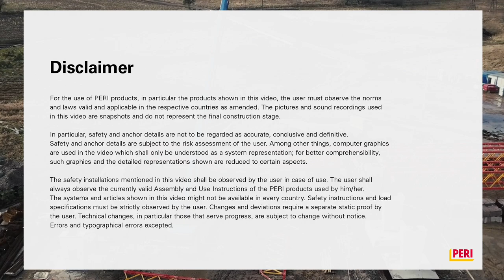FORMWORK | PERI SCS Climbing System (EN)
SCS is the solid bracket system for single-sided and two-sided climbing formwork operations. It is predominantly used for single-sided applications, i.e. with non-tied wall formwork. The loads resulting from the fresh concrete pressure are thereby transferred via the brackets into the previous concreting section by climbing anchors. Typical areas of applications for the SCS Climbing System are dams, locks, cooling towers, bunkers and strongroom vaults, pier heads and tunnels. With very few additional components, the brackets are also suitable for forming with anchored wall formwork.